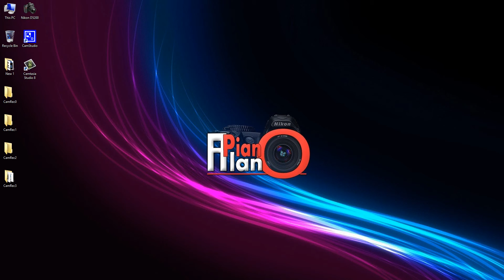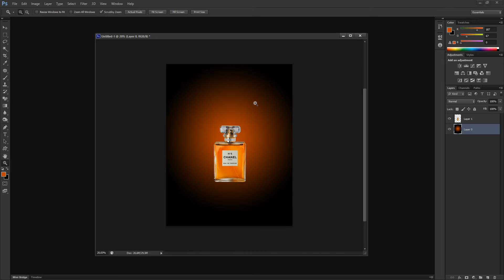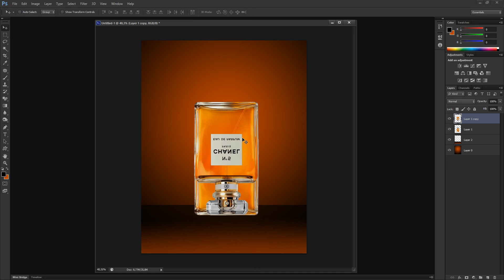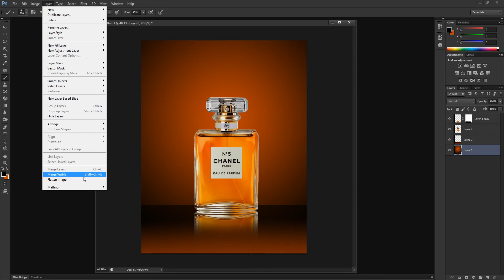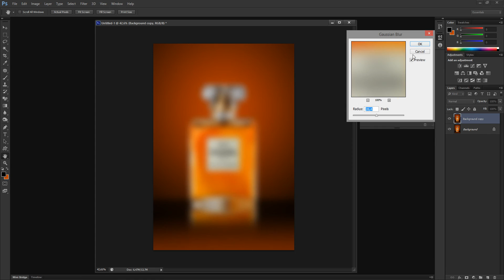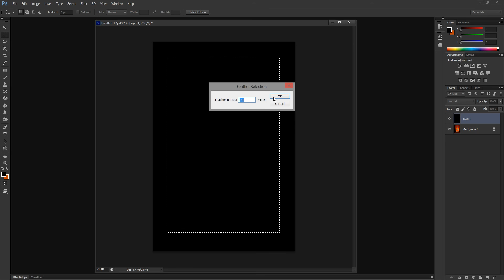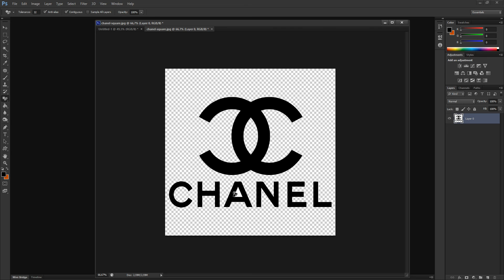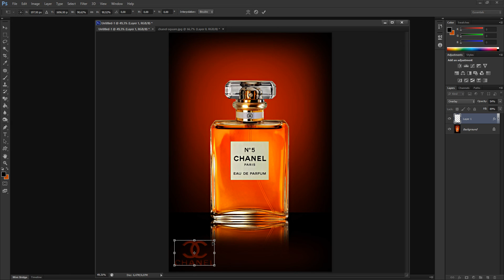كيفية عمل تصميم احترافي للمنتجات بالفوتوشوب - Photoshop CS6 Tutorials